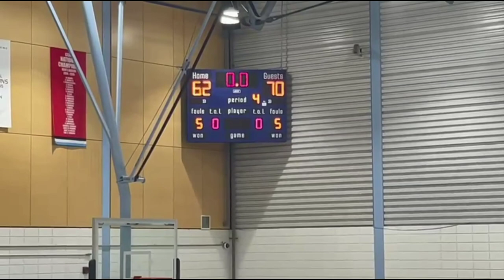ROPSSAA Championship Finals (Overtime) (1)Father Michael Goetz vs. (2)Notre Dame | February 24, 2023